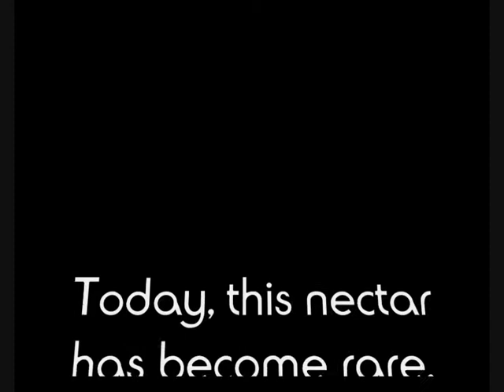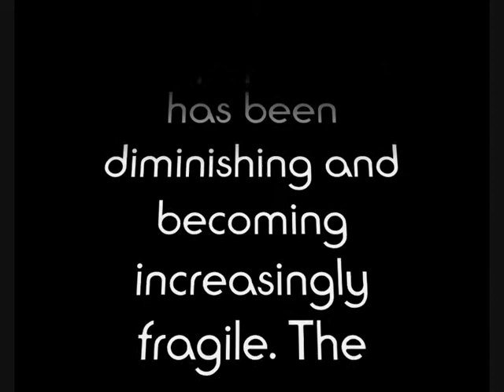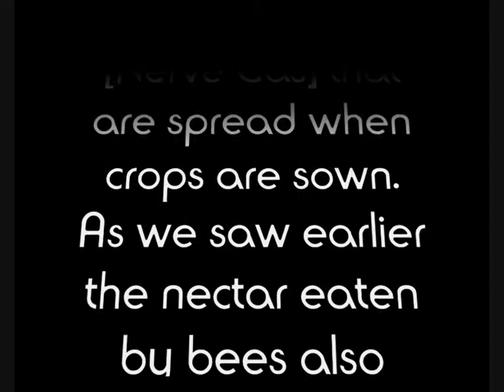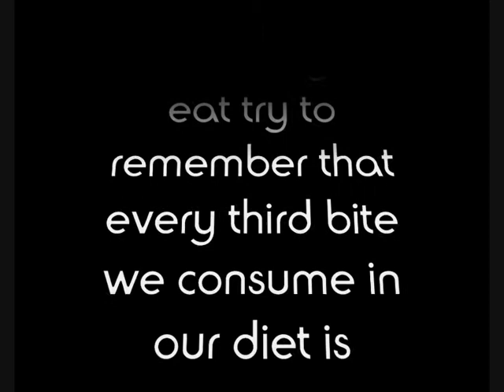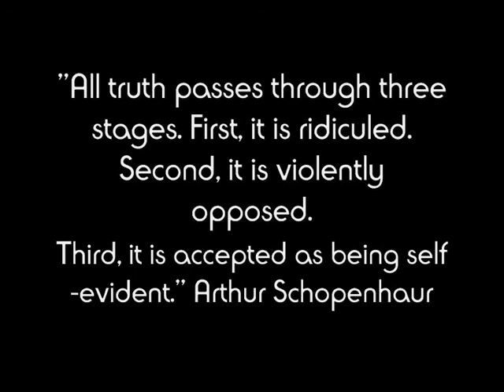THE BEE'S THEN US! - Colony Collapse honey bee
Nectar has become rare, because the bees are not well !!!